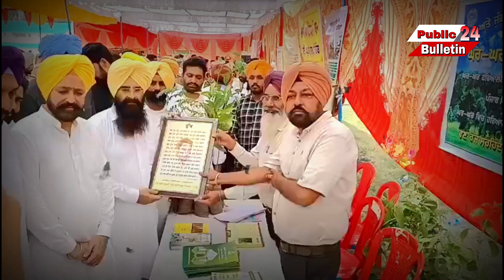ਮਾੜੀ ਦਵਾਈ ਜਾਂ ਬੀਜ ਵੇਚਣ ਵਾਲੇ ਖਿਲਾਫ ਸਖਤ ਕਾਰਵਾਈ ਕੀਤੀ ਜਾਵੇ : ਗੁਰਮੀਤ ਸਿੰਘ ਖੁੱਡੀਆਂ